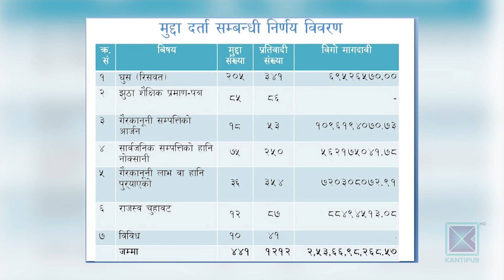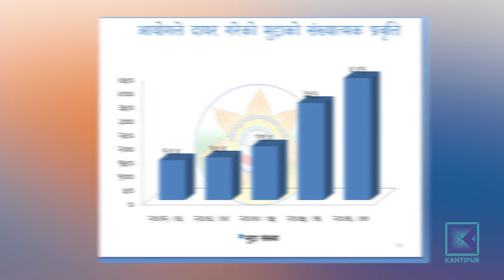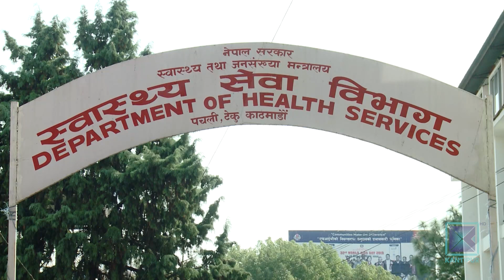छानबिनबाट जोगिन मन्त्रिपरिषदबाट निर्णय गराउने परिपाटी व्यापक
सरकारी निकायमा नक्कली कागजात खडा गरी भ्रष्टाचार गर्ने गरिएको अख्तियार दुरुपयोग अनुसन्धान आयोगको छानबिनबाट खुलेको छ । खासगरी अकुत सम्पति सम्बन्धि छानबिन गर्दा यो तथ्य खुलेको हो । तर अनियमितताको छानबिनबाट जोगिन मन्त्रिपरिषदबाट निर्णय गराउने प्रवृत्ति बढ्दो छ ।